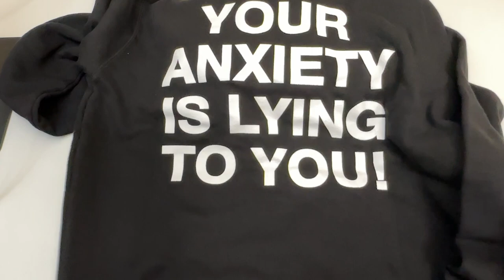Were Not Really Strangers Hoodie Unboxing!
Unboxing a We're Not Really Strangers (WNRS) - Your Anxiety Is Lying To You Hoodie. Enjoy!

MY SETUP
Standing Desk
Standing Desk Mat